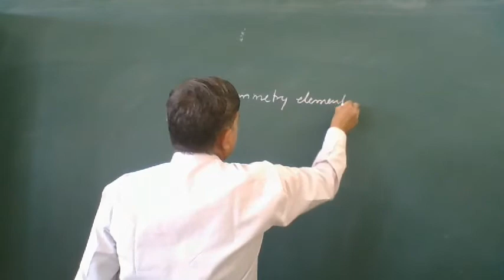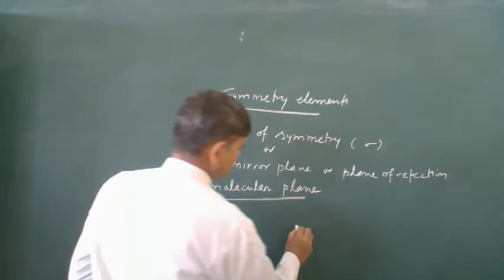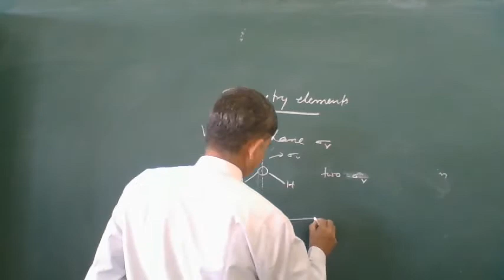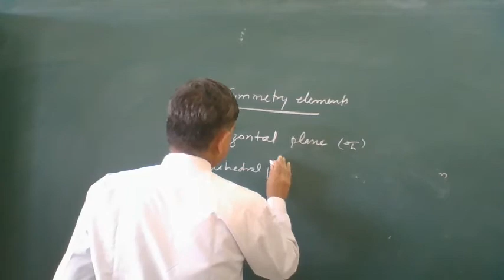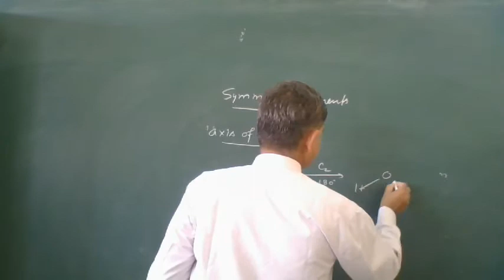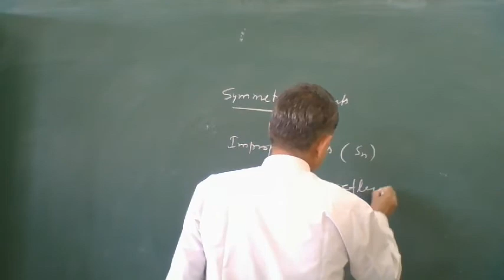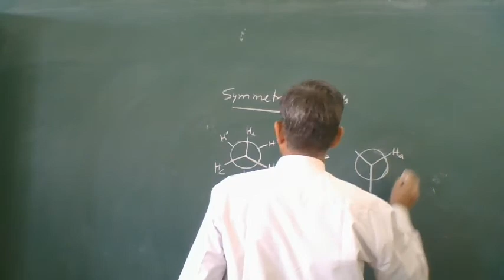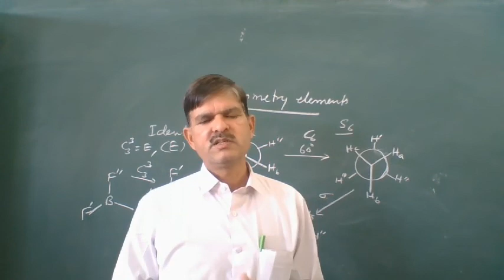Symmetry and group theory Lecture -4A